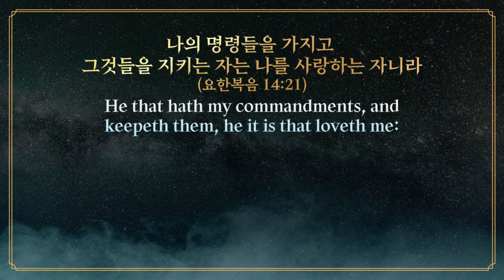[설교] 기도하지 않는 죄_Joshua Yun(윤경원)_갈보리침례교회_킹제임스성경